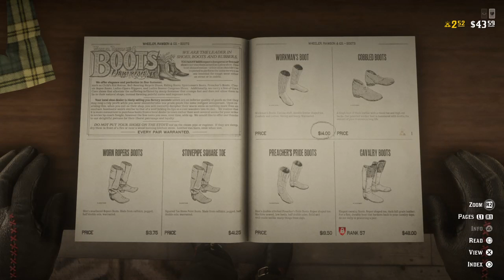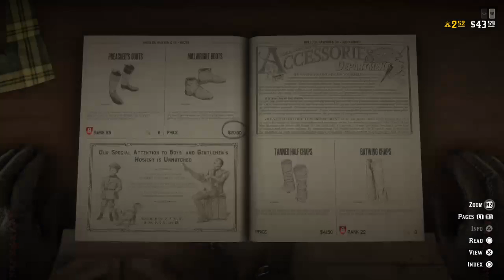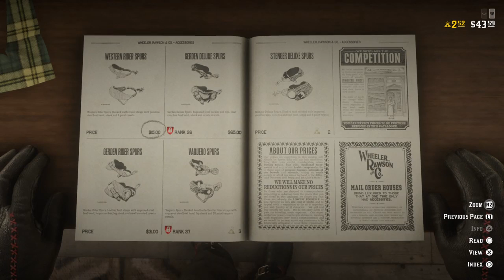BeanskoButton Red Dead Red Beta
RDR2 Beta with P1MP_TR3Y